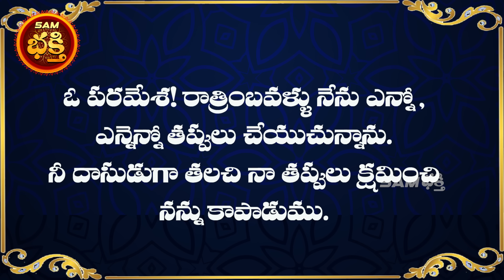తెలిచి తెలియక చేసిన తప్పులను క్షమించుటకై శివక్షమాపణా స్తుతి | Shiva Kshamapana Stuthi